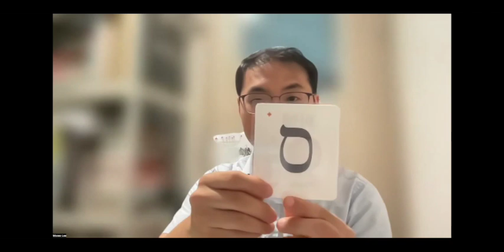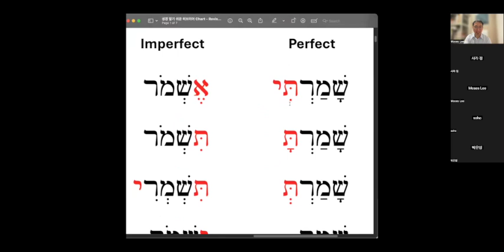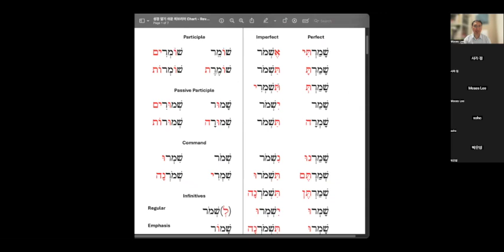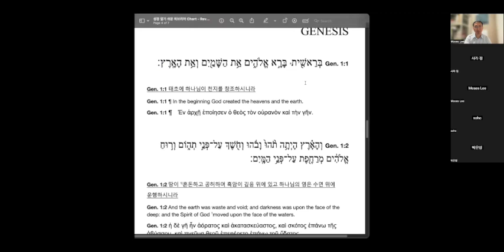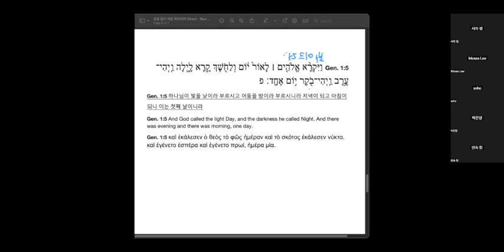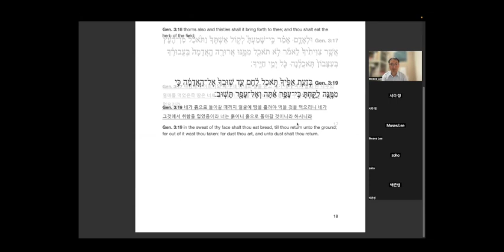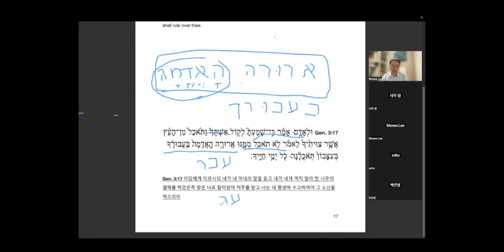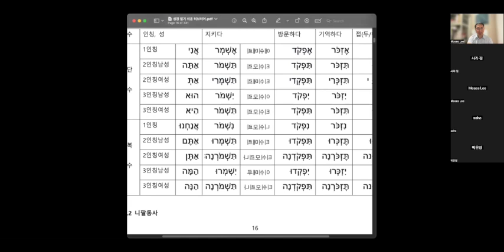[The Beginning 20240628 Yeshua Mana Hebrew Class] 예슈아 만나 히브리어 클래스 1강 - 와!!! 열린다!!! 원어성경!! 예수님 감사합니다